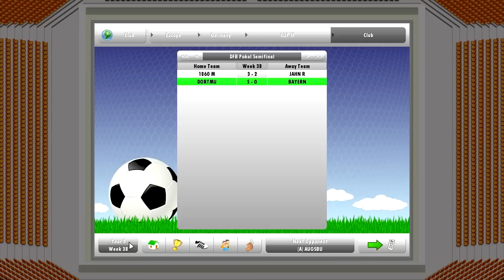New Star Soccer 5 - Part 78 - Crimea River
New Star Soccer 5, a football (or soccer for Americans) simulator, in which you play as a single player and creates his adventure through the leagues and teams all around the world. Get popular among the fans, your teammates and the coach, make new friends and get yourself a girlfriend. Earn money and buy everything a football player (and you?) have ever dreamed about! Score goals, play for your national team, and become the best player the world has ever seen!